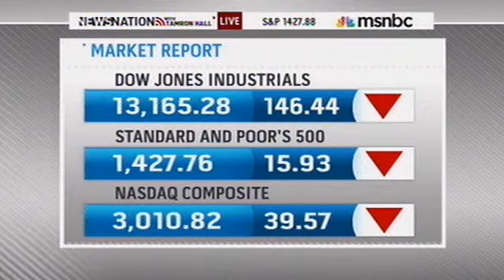Rep. Sandy Levin on News Nation Discussing the Fiscal Cliff